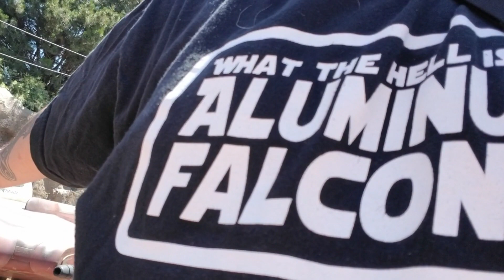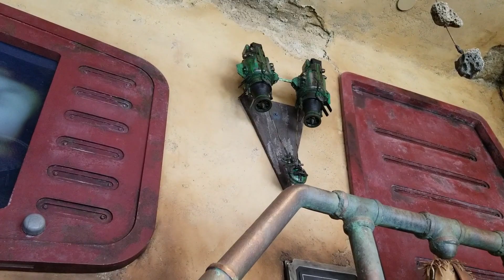Kid from Star Wars commercial goes to Galaxys Edge for the first time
We are a family that loves to travel and have fun while vlogging our adventures.

If you would like food and commentary from a kids perspective please check out totally Ari's channel